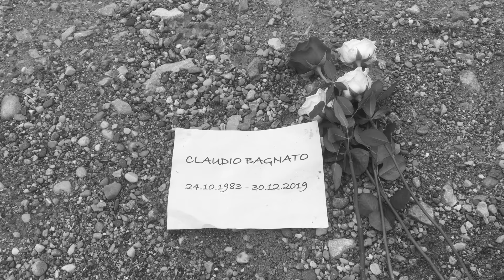Claudio Bagnato - Nowhere (Official Video)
"Nowhere" Official video by Claudio Bagnato

Album "Nowhere"
CD/Vinyl

Written by Claudio Bagnato

Directed by Claudio Bagnato

Camera by Claudio Bagnato & Fanny Bagnato

Film editor and effect by Claudio Bagnato

Actors : Claudio Bagnato, Louis, Lily & Fanny Bagnato

Executive producer: Claudio Bagnato

Song produced by Claudio Bagnato

Written, composed and recorded by Claudio Bagnato at « Département Pôle Santé Mentale, Hôpital du Jura Bernois SA à Bellelay, Switzerland »